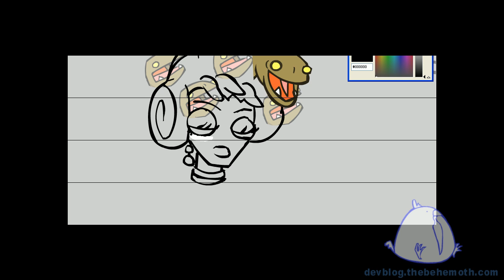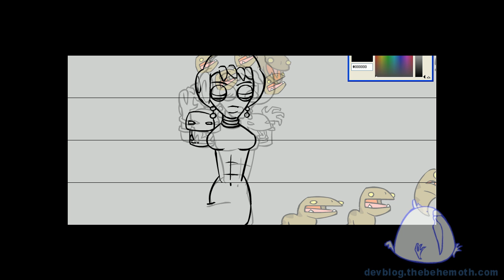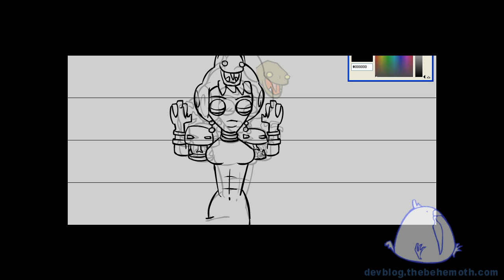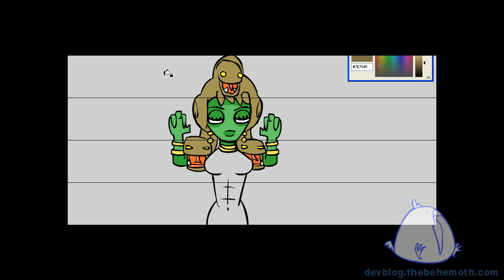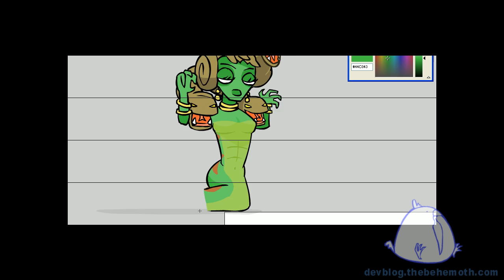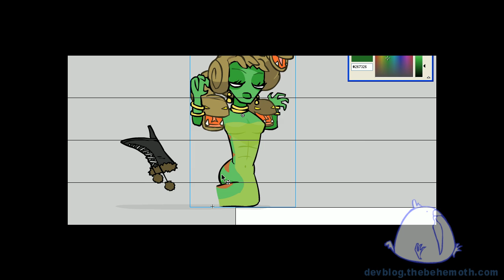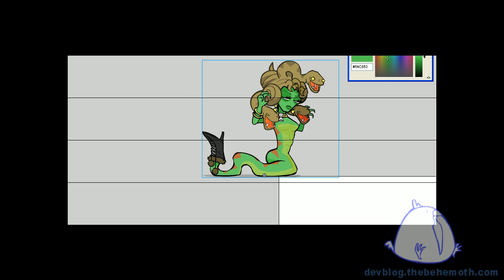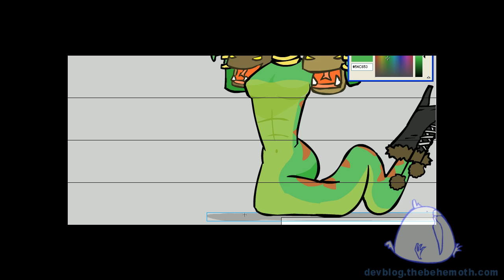Castle Crashers - Medusa Boss Design Process Part 2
Part 2 of the Medusa Boss design by Dan Paladin.